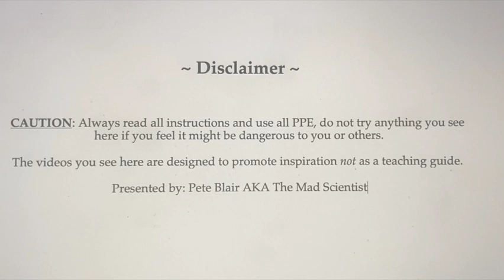How I make a copper cuff from old copper pipe brought to you by Pete Blair AKA The Mad Scientist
Just a short video showing how I make an air formed copper cuff from a 6 1/2" piece of old copper pipe I was given. It's not a tutorial!